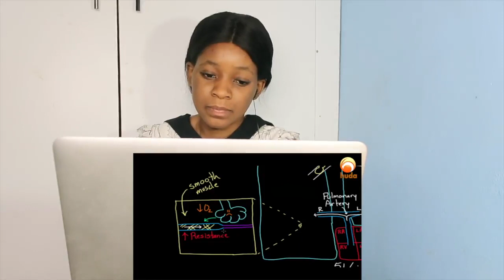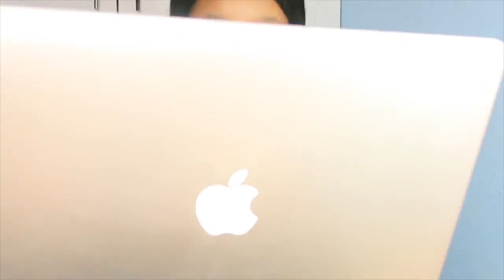Hypoxia ' Lack of oxygen' Miracles of Quran HUDATV | REACTION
📖 REACTION DEFINITION:

. re·ac·tion
rēˈakSH(ə)n/
noun

Fanny&jessy
Haspolat-lefkosa,via mersin 10,Turkey (cyprus international university)
mersin, turkey,99010